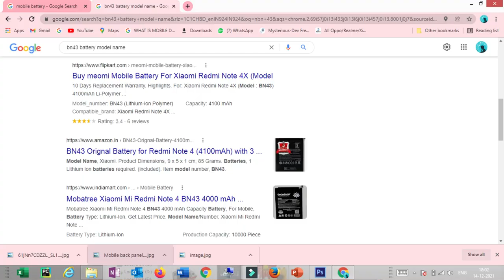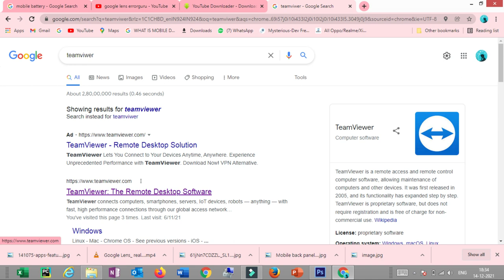Software Course Explanation |ERROR Guru (TAMIL)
( Any Quire's or Help feel free contact )
வகுப்பில் சேர்வதற்கு அல்லது ஏதேனும் தகவல்களுக்கு இந்த நம்பரில் வாட்ஸ் அப்பில் தொடர்பு கொள்ளவும் - 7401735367

online unlocking
online course
online data Recovery Course
Online software course
Ethical hacking
All Dongles available
All Activation and Renew available

Available